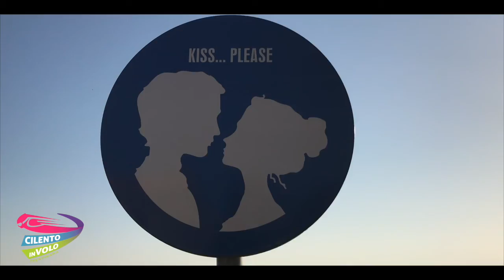95 nicole e jacopo 21 08 2019Zipline Cilento in volo Trentinara SA